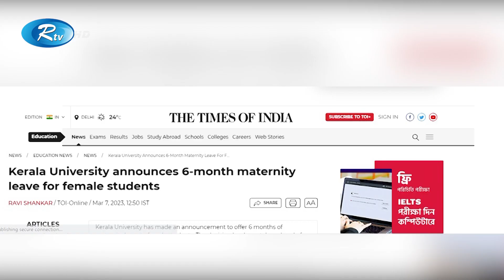এবার মাতৃত্বকালীন ছুটি পাবে নারী শিক্ষার্থীরাও! Maternity Leave | Rtv News